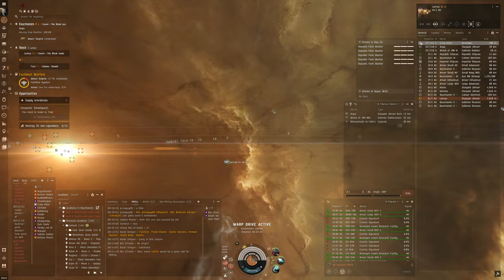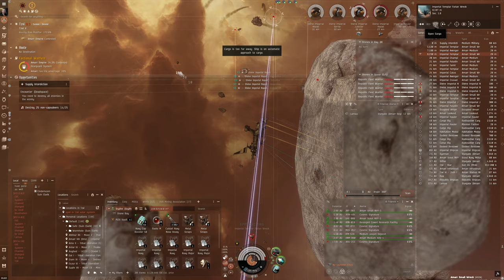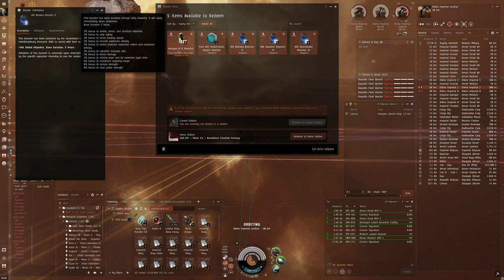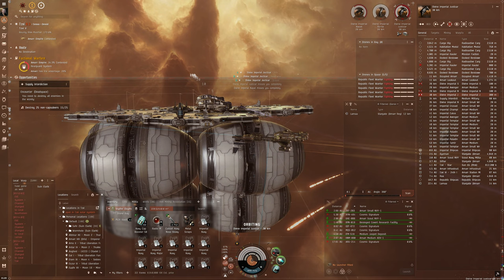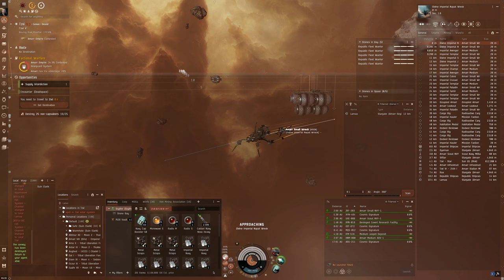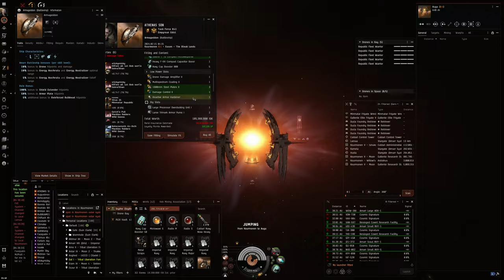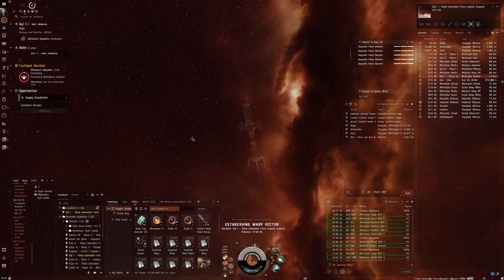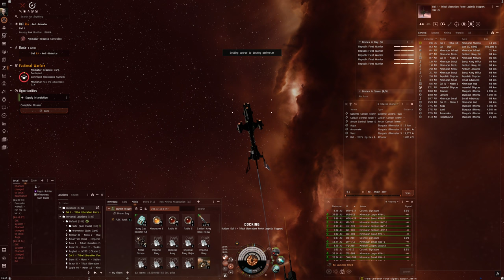Hello World: EVE Online Alpha Experience, Day 568